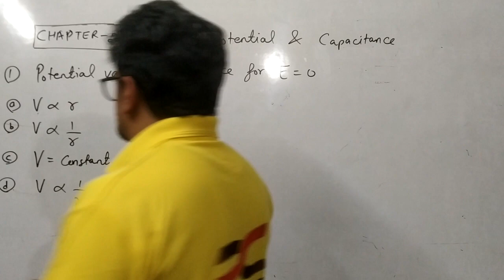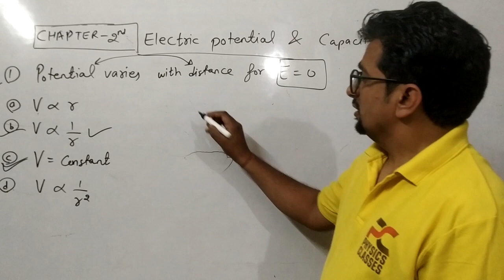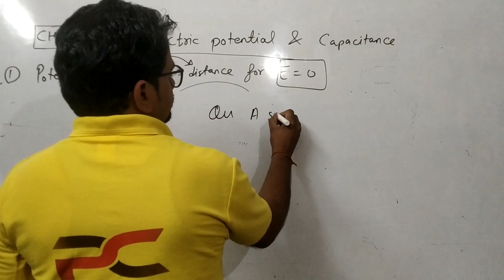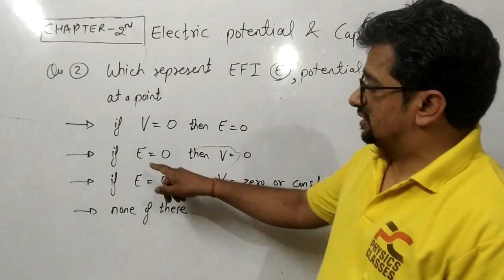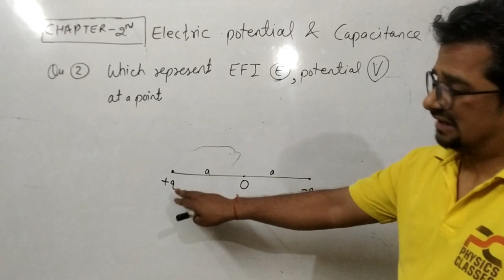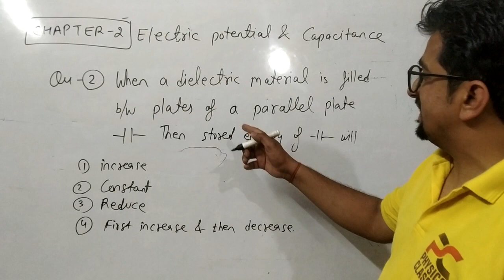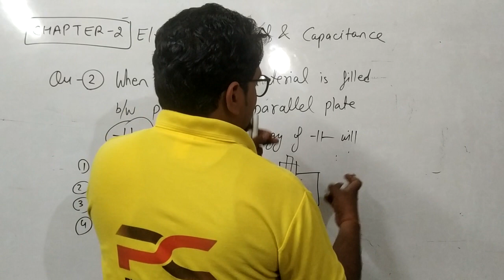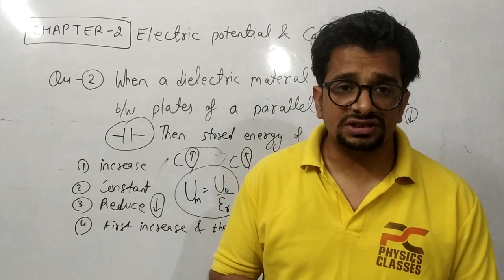electric potential and capacitance important MCQs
you all dear students  can ask your doubts regarding physics on 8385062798

physics class by soni sir, physics classes by soni sir, electric potential and capacitance, potential , capacitor , capacitance , # potential and capacitance Mcq,